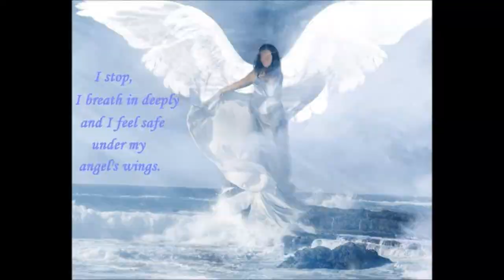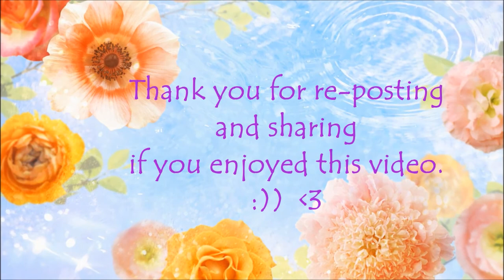Weekend Angel Hug - June 7th - Psychic Awareness, Abundance and Wisdom